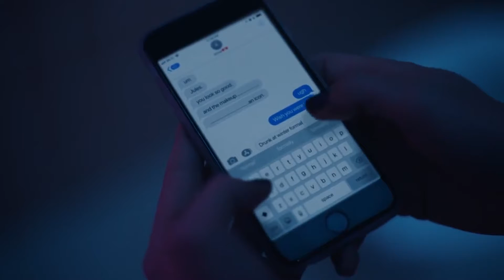Things You Didn't Know About The Making of Euphoria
Euphoria: What You Need To Know About How It Was Made!

If you can’t get enough of Euphoria, join Collider as we reveal the creative decisions that went into the making of this hugely popular series. If you are a true fan, you might already be in on some of these secrets, but we’re willing to bet we’ve uncovered some facts that will surprise you.

Euphoria has not only won Emmy Awards but also generated acclaim for the way it portrays the darker side of generation Z. The teen drama doesn’t shy away from controversial subjects such as teenage drug use, anxiety, and depression. How did the showrunners bring such dark subject matter to life?

We talk about the bold casting choices that mingled experienced stars like Zendaya with new faces like Hunter Schafer and Angus Cloud. Is it true that some of them have never acted before? We reveal the secrets behind the show’s distinctive cinematography, like the trippy camera work that shows Rue Bennett’s somewhat shaky grip on reality. And we certainly won’t miss out on the amazing makeup and costume design.

If you’re wondering whether the show was based on a true story, we have those answers too! Let’s just say, there may be more than one true story in the mix. Showrunner Sam Levinson worked collaboratively with his cast to allow them to put their own experience into their characters. But you’ll have to watch the video to see how this played out and what the makers of Euphoria want to convey as the overall message of the show.

Featuring:
1 HUNTER SCHAFER’S FIRST ROLE
2 THE ROTATING ROOM WAS REAL
3 SAM LEVINSON’S PERSONAL CONNECTION WITH THE STORY
4 DRAKE IS AN EXECUTIVE PRODUCER
5 ROSE MCGOWAN WAS A COSTUME INSPIRATION
6 JACOB ELORDI’S METHOD ACTING
7 ANGUS CLOUD HAD NEVER ACTED BEFORE
8 AN INTIMACY COORDINATOR WORKED ON THE SERIES
9 VISUALS BASED ON THE PHOTOGRAPHY OF TODD HIDO
10 LIP TATTOO PROSTHETICS

Written by: Sonya Solomonovich
Narrated by: Jeremy W
Edited by: Kate T